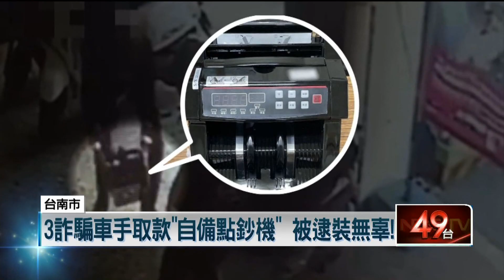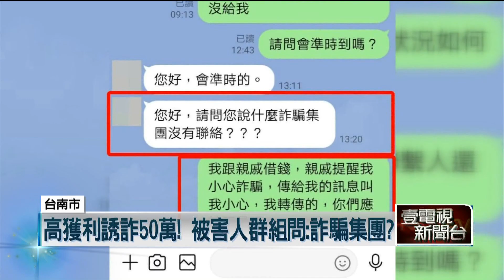誆「高獲利」詐50萬！ 警埋伏逮3車手 落網竟辯：沒犯罪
台南一名男子，被詐騙集團投資高獲利的話術誘騙，跟親戚借了五十萬元打算投資。不過在交付款項前，他擔心被騙，不只在群組發問「是不是詐騙集團」，還透過朋友聯繫警方。在確認是一場騙局後，便配合員警的查緝行動，設局和車手相約見面交款，讓員警一舉逮捕三名嫌犯。

★《壹電視》提醒您：
詐騙手法日益新，反覆查詢很重要！
如有任何疑慮請撥打165或110查證。